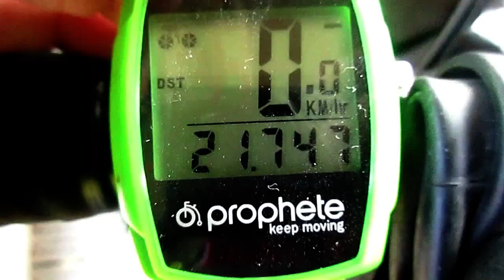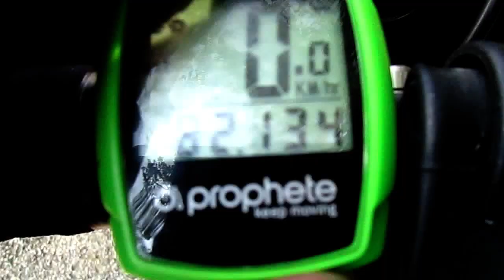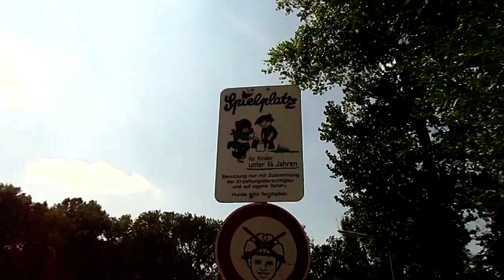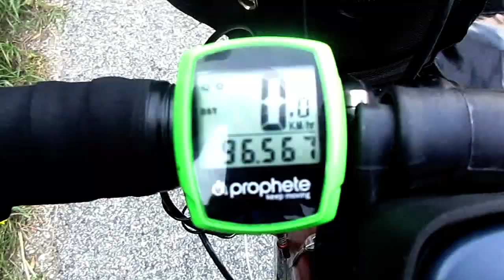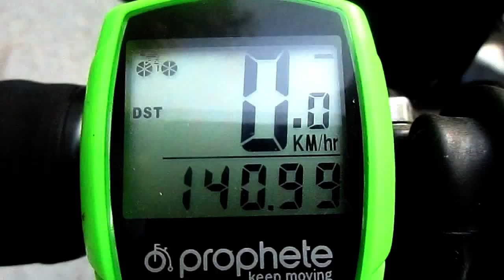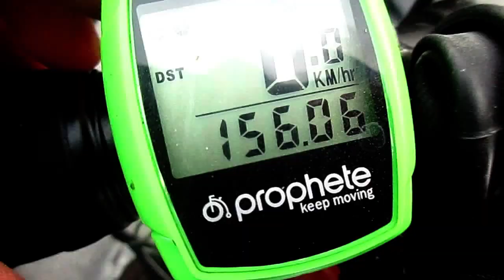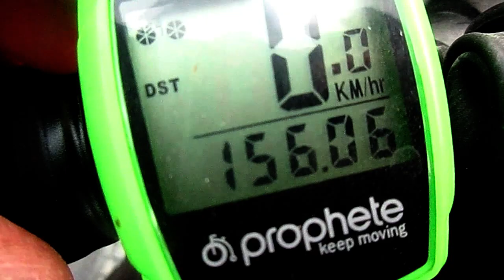Ciclismo y el tio del mazo a 32º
Podría haberme quedado a la sombra de cualquier bosque,acampar  y luego haber seguido. Qué tontería,pero el calor me debilita y a veces toca retirada. Aún así menuda kilometrada. Pronto más y mejor!!!

Vídeos de rutas en bicicleta gravel. Mountainbike.Footbike.Bikepacking. Buschcraft. Microaventuras. Outdoor. Naturaleza.